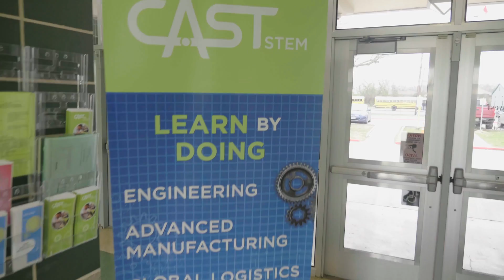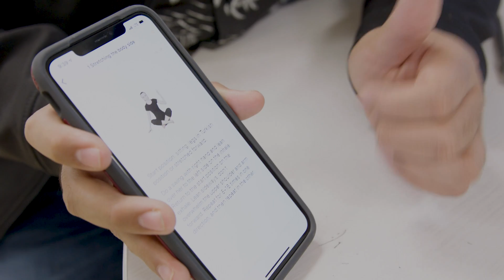CAST STEM students highlight how their educational experience is setting them up for their futures.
Explore careers in engineering, advanced manufacturing, energy & power, and global logistics at CAST STEM. Near San Antonio's Toyota plan, students undertake hands-on projects informed by industry partners such as CPS Energy, Toyota, Zachry, H-E-B and HOLT CAT.